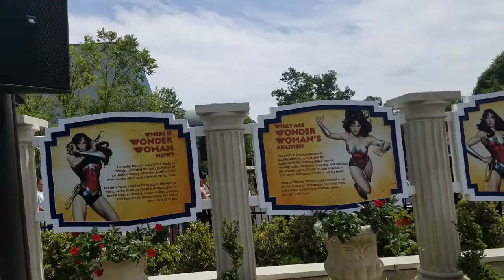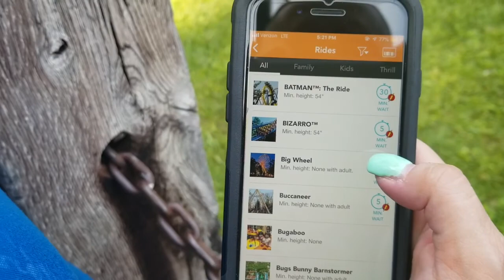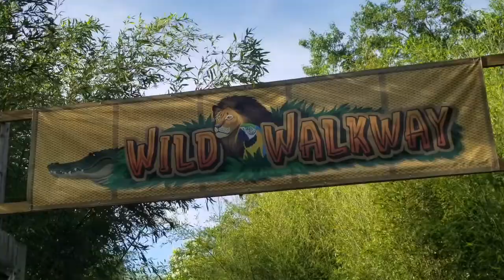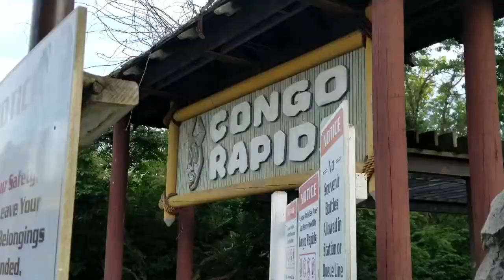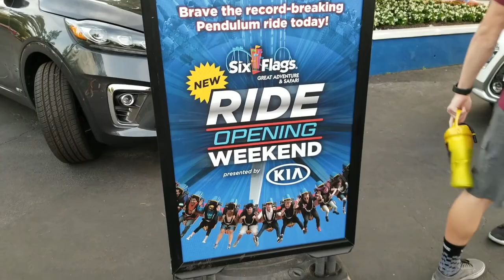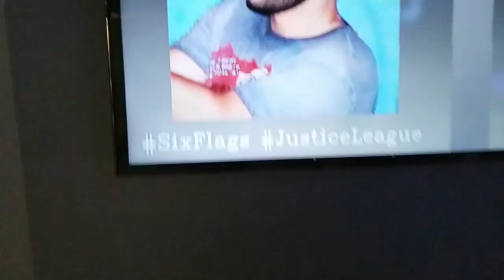Wonder Women Opening Weekend | Six Flags Great Adventure 6/8/19